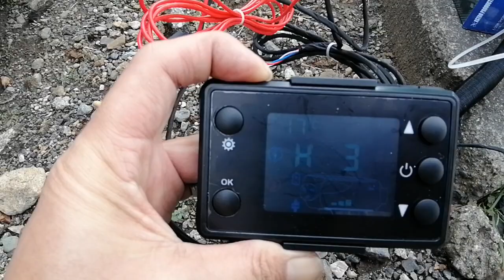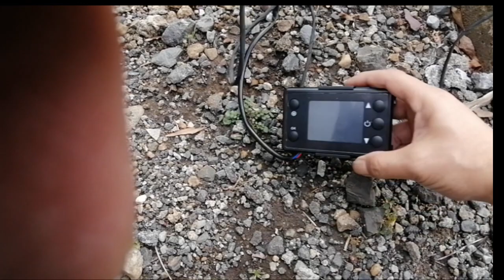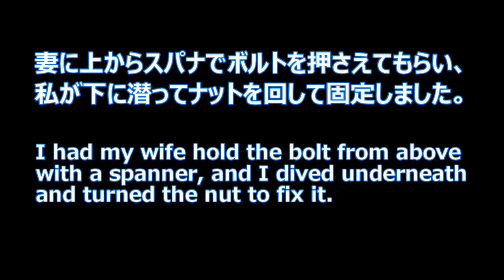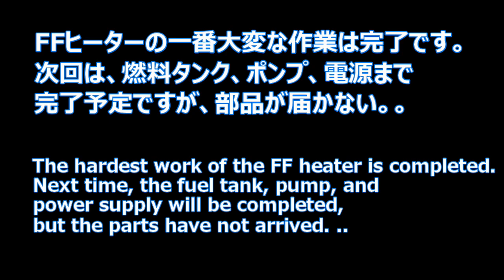【NV200】Vol.18 FFヒーターの取り付け！Vol.1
キャンピングカーならぬオフィスカー製作！
プレミア公開ですが次回予告的な意味合いです。

キャンピングカーといえばFFヒーター！FFヒーターと言えばキャンピングカー！
というくらい有名なFFヒーターを取付けました！
とは言ってもまだ本体と配管関係のみですが。

NV200にDIYでFFヒーターを取付けている情報が少なく我流でやっています。
バネッターの方々の参考になれば幸いです。

FFヒーター 2KW 12V
FIRE GUM

2007年からサイトで発信していましたが、
YouTubeで動画も配信していきます。
動画では語れていない細かな事などもサイトには記載しています。